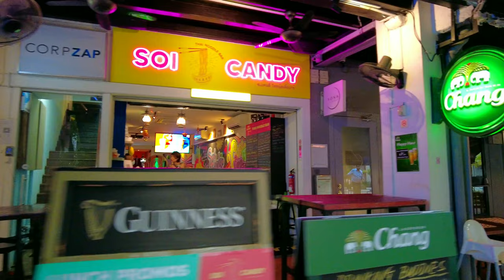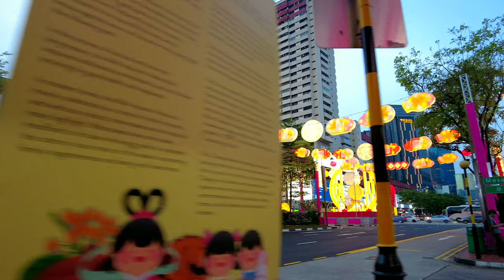Singapore Tanjong Pagar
Greatly influenced by Korean culture over the past decade, many Korean food eateries can be found within the Tanjong Pagar neighborhood. Other unique streets include Tras Street, which is a thriving night spot featuring many pubs and bars as well as Duxton Hill, now noted for its hip cafes and cool boutiques in colonial shophouses. For local delights, Maxwell Food Center and Amoy Street Food Center provide an authentically Singaporean dining experience. Nearby, the historical Jinrikisha Station and Red Dot Design Museum are famous landmarks in the vicinity. Meanwhile, Keppel Towers, Fuji Xerox Towers and statutory boards such as the Monetary Authority of Singapore and Urban Redevelopment Authority are situated here. In addition to The Lumiere, Altez and Icon condominium, future residential options include Clermont Residence, built atop Guoco Tower, an upcoming office building development. Together with lower levels of retail space and a luxury business hotel, Tanjong Pagar Centre is an area with immense potential for growth.

Timestamp
00:00 International Plaza  Downtown
00:48 Oasia Hotel Downtown
04:27 Tanjong Pagar Plaza Market & Food Centre
05:17 Tanjong Pagar Road
12:38 Maxwell MRT
14:10 South Bridge Road
16:44 Pagoda Street
19:53 Chinatown  MRT
22:16 Chinatown Point